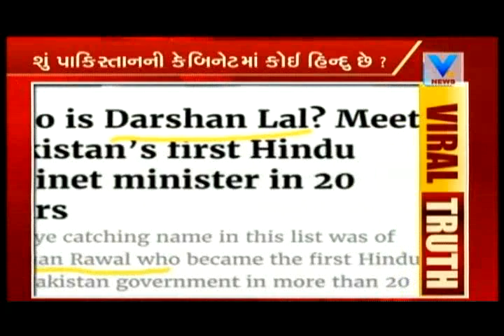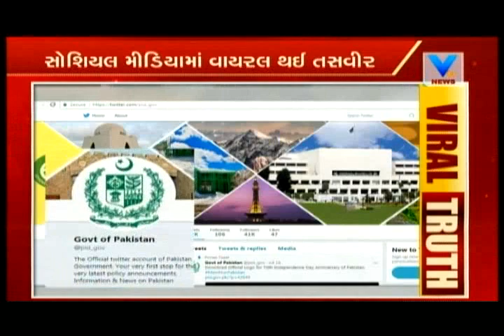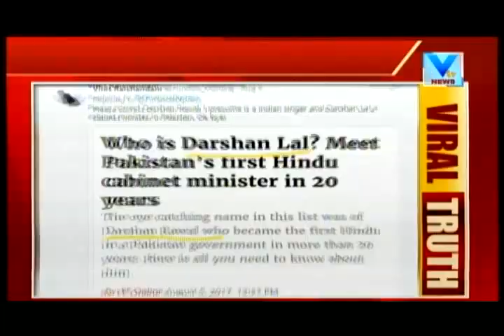Viral truth behind Hindu minister in Pakistan's Cabinet After 20 Years | Vtv News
Viral truth behind Hindu minister in Pakistan's Cabinet After 20 Years. Darshan Lal Is First Hindu in Pakistan's Cabinet After 20 Years